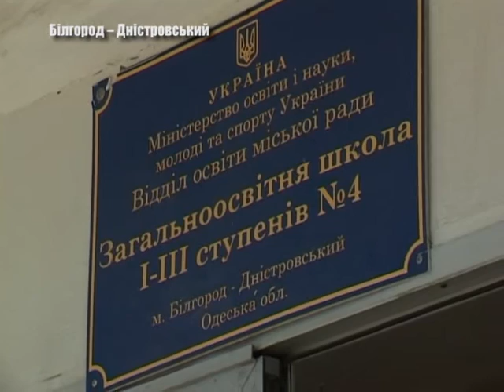А до якого гуртку ходе Ваша дитина?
Как разнообразить досуг  ребёнка?  Где найти интересную  и полезную для его развития секцию или кружок? Это далеко не все вопросы, которые стоят на повестке дня у многих  родителей.  Елена Малоиван продолжит тему.